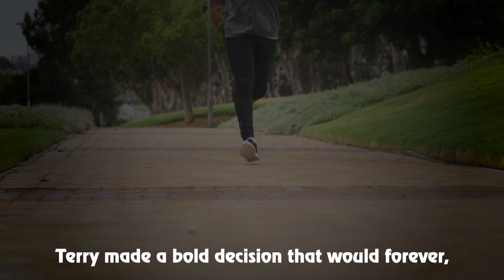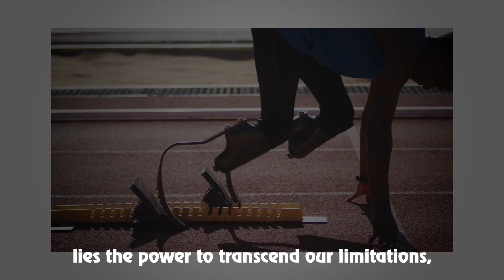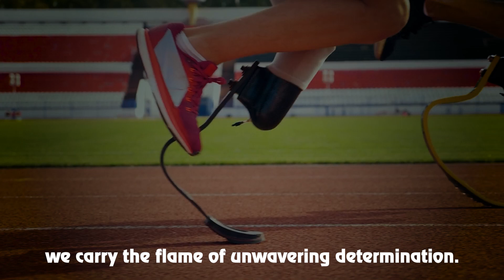The Marathon of Hope | Motivational Story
"The Marathon of Hope” In the face of adversity, there was a young man named Terry who was diagnosed with cancer. Determined to make a difference, he embarked on a cross-country marathon to raise funds and awareness for cancer research. With a prosthetic leg, he ran day after day, inspiring millions with his unwavering spirit. Although Terry's journey was cut short by his illness, his legacy lives on through the annual Terry Fox Run, symbolizing the power of determination and the fight against cancer.